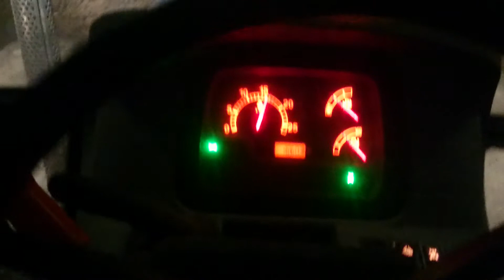NewHolland TD100D & NewHolland TD90D DELTA Çift Sürümünde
Mısır Yeri çift sürümü  , çiftçilik , pulluk , pulling